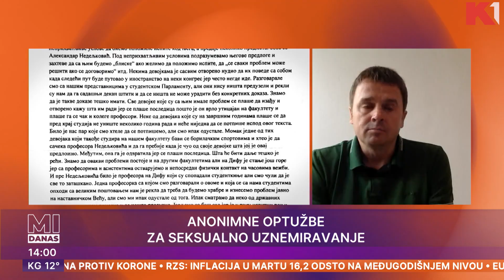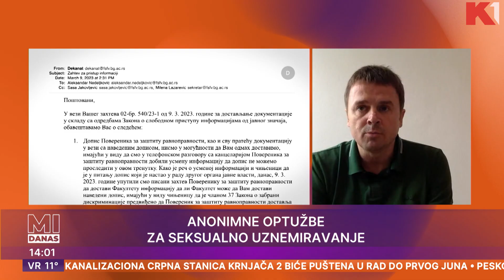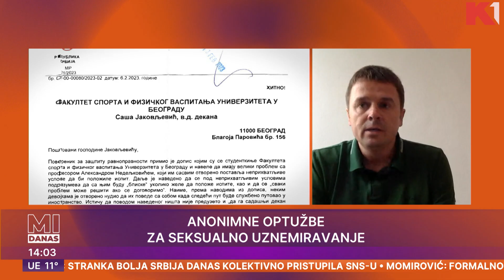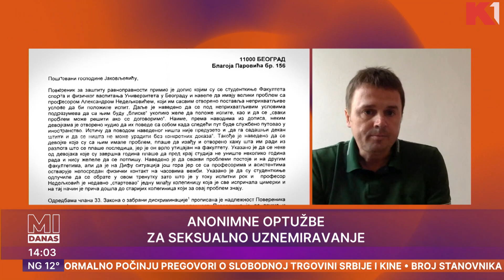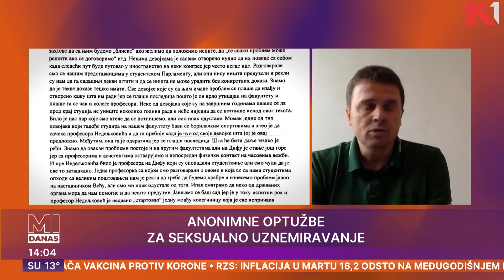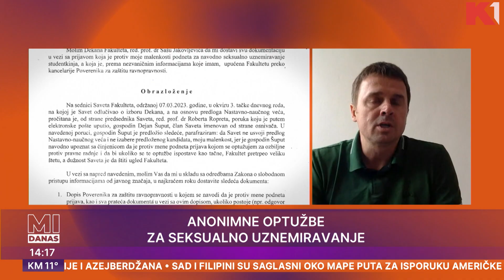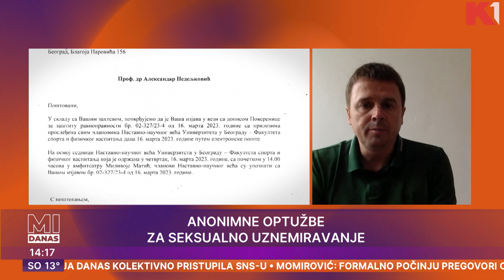Prijava za seksualno uznemiravanje na Fakultetu za sport I prof. Aleksandar Nedeljković I MI DANAS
Šta stoji iza anonimne prijave protiv profesora Fakulteta za sport  - utemeljene optužbe ili izbori za dekana?
Gledajte nas 🤩
📺iris (109)
📺Supernova (9)
📺Orion (7)